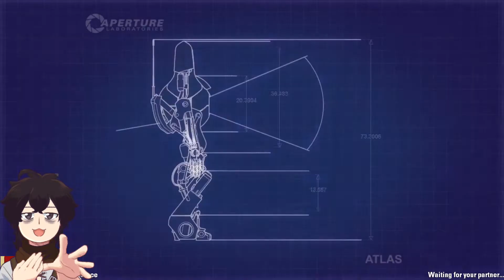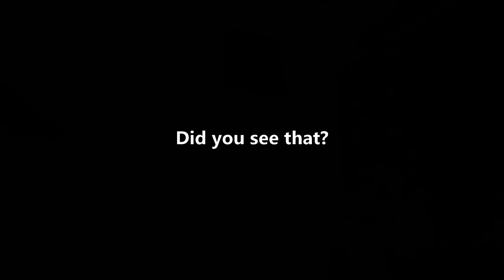Learning How to Trust Again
we settling our differences to beat portal 2 and learn how to trust each other again in this crazy video.